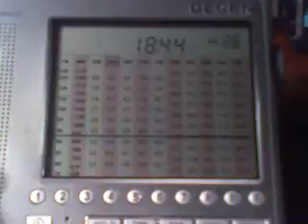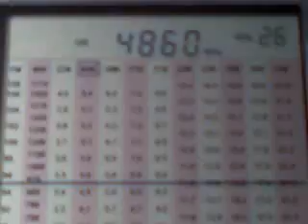4860 kHz ALL INDIA RADIO 50kW from Delhi (Kingsway)